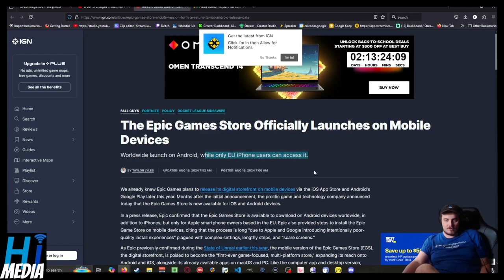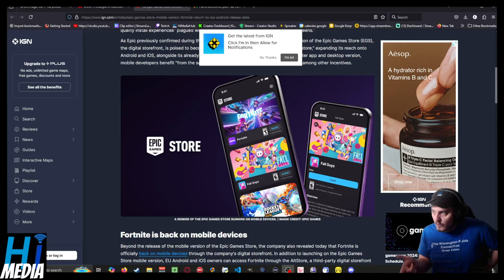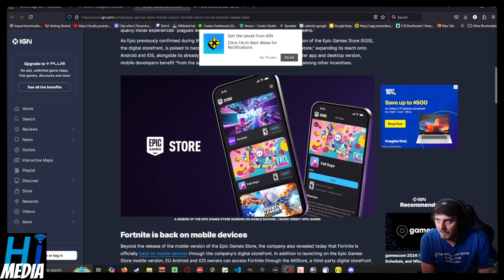The Epic Games Store Officially Launches on Mobile Devices